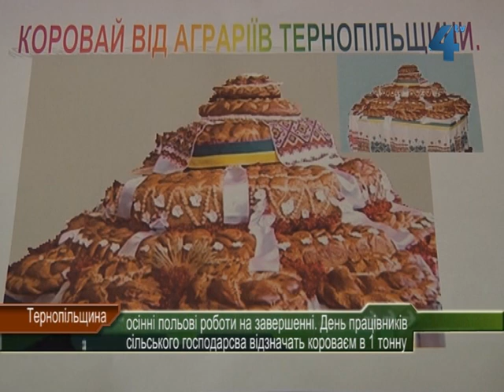На Тернопільщині зібрали урожай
Рекордну позначку валу зернових у 2 мільйони тонн подолала цьогоріч Тернопільщина. Щоправда, частина цього врожаю ще у полі - кукурудзу на зерно ще треба зібрати із 30% засіяних нею площ. Жодних проблем із цим нема, запевняють в управлінні агропромрозвитку облдержадміністрації, просто кукурудзу збирають не поспішаючи виходячи з потужностей сушильних агрегатів. За такої погоди і темпів, як зараз, кукурудзу на зерно в області завершать збирати тижні за два, каже Андрій Хома і запевняє: погода цієї осені сприятлива для аграріїв, а комплекс осінніх польових робіт підходить до завершення.